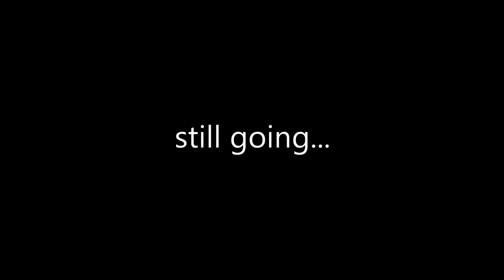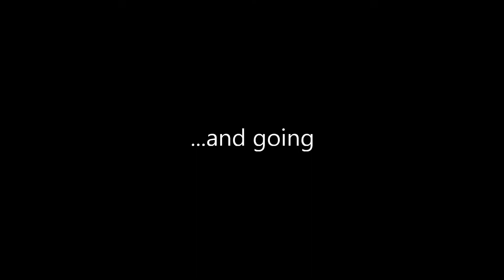Mortal Online 2: Shenanigans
Just a few saved clips of the fockery that happens in Mortal Online 2 Open Beta. Enjoy!